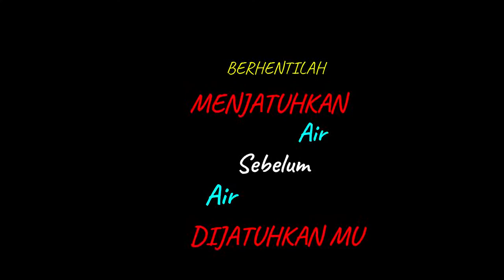LAILA MUNIRAH "BOROS AIR KARENA KESAL" (Hemat Air Disekolah) UKK 2019